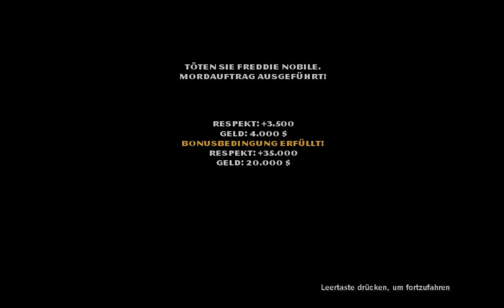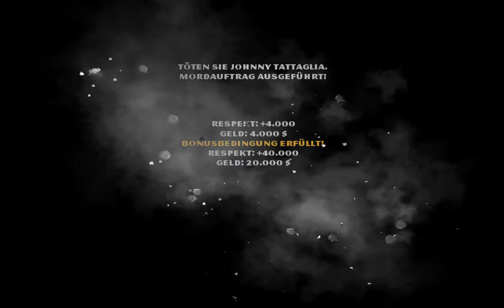Let's Play Der Pate Das Spiel #62 Mord ohne Zeugen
Wenn man in der Damaligen Zeit ein verbrechen begehen wollte, ohne erwischt zu werden, musste man nur alle Zeugen umbringen und keine blutigen Fingerabdrücke hinterlassen. Das war damals schon alles.

Skype: shinigamixrglm

Mikrofon: Sontronics STC-3X
Mischpult: Behringer - Xenyx1002 USB
Computer: siehe Let's Player Forum

Aufnahmeprogramm: DxTory
Codec: Lagarith
Schnittprogramm: Camtasia Studeo 7
Renderprogramm: MeGUI
Codec: Lagarith